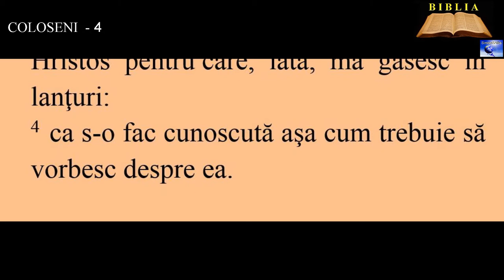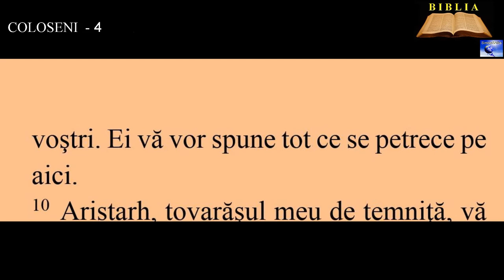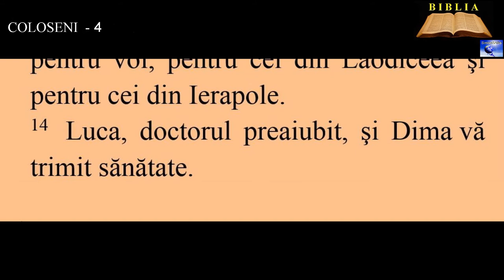COLOSENI 4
2. Stăruiţi în rugăciune, vegheaţi în ea cu mulţumiri.
3. Rugaţi-vă totodată şi pentru noi, ca Dumnezeu să ne deschidă o uşă pentru Cuvânt...